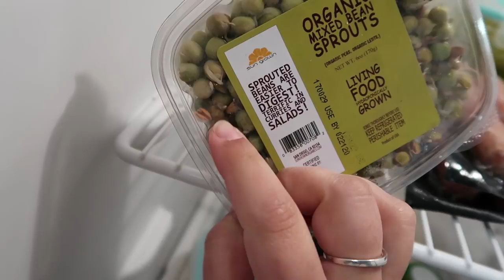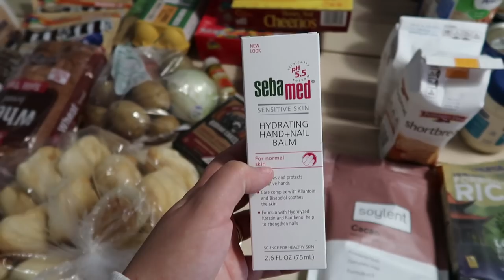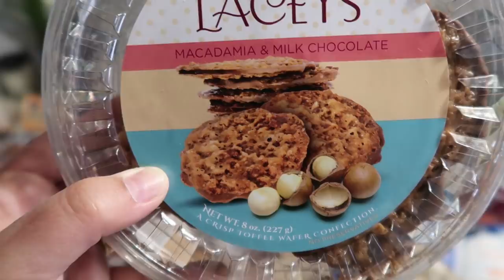Vamos ficar de quarentena! CORONAVIRUS